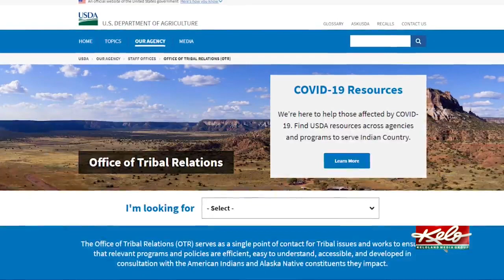'Thrilled': South Dakota woman now directing USDA's Office of Tribal Relations